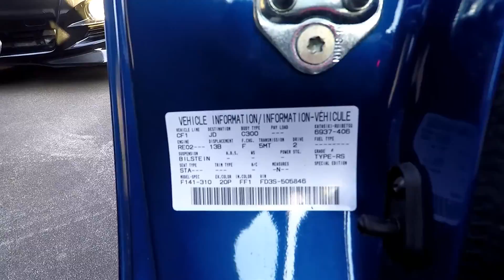2000 Mazda RX7 Type RS at Japan (JDM) Car Auction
Checking a 2000 Mazda RX7 Type RS for a customer of ours at Japanese car auction.

We are a "Low volume High-end" Japanese based motor vehicle auction agent and export company supplying customers around the world with RHD JDM and LHD & RHD European & US vehicles direct from Japan.

We are fully licensed and have our own full auction membership (we do not buy through other agents) to over 100 auctions across Japan and have been buying and exporting vehicles for over 20yrs.

We have one of the best reputations in the business - just Google "Brave Auto International Reviews" and read for yourself.

If you would like Brave Auto International to purchase from the Japanese car auction network and export the vehicle directly to you, please visit our website for full details, stock, auction vehicles etc.

We export to many countries such as Australia, New Zealand, UK, Europe, USA etc.

For a professional English service, choose Brave Auto International Ltd to import your next vehicle.

Regards

Mark Bremner
Brave Auto International Ltd
Japan